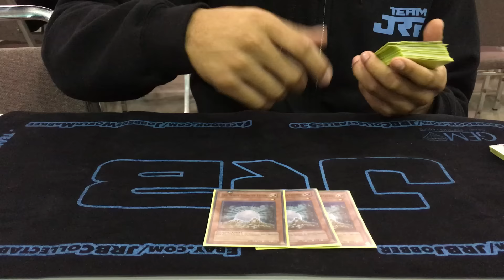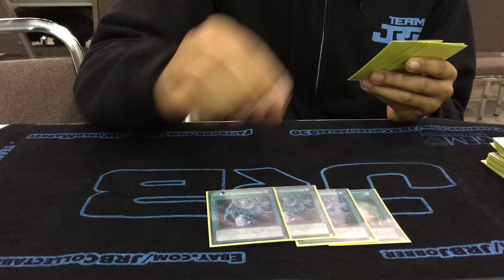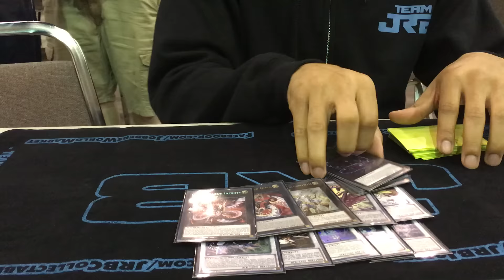“PATRICK JAMES” 2ND Place Blue-Eyes ARG Invitational Yugioh 2016 Deck Profile!